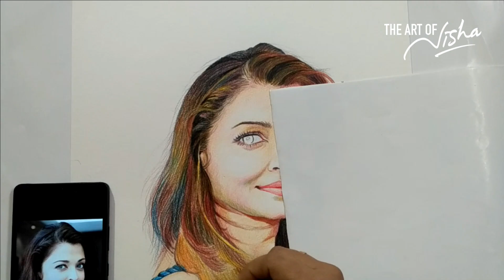AISHWARYA RAI BACHCHAN | Colour Pencil Portrait Series | The Art of Nisha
😄 HI friends !
My second video from the "COLOR PENCIL PORTRAIT SERIES" of "AISHWARYA RAI BACHCHAN".

My name is Nisha and I'm a professional artist. 🎨🖌️